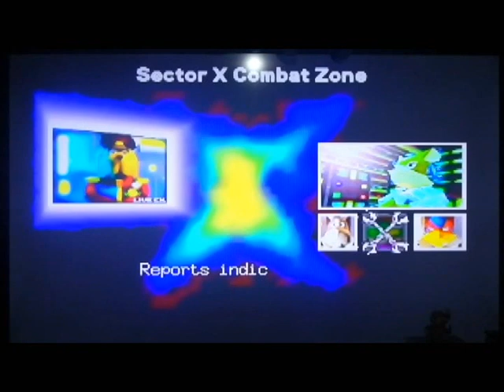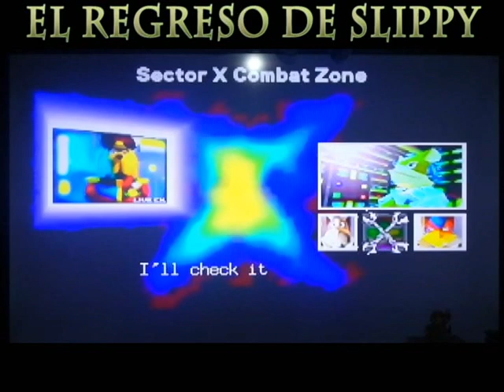El Regreso de Slippy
Mostrando una pequeña Curiosidad de: Star Fox 64, a la cual llamo: El Regreso de Slippy y se logra en la Escena: Sector X.

Si no se aprecia bien, quédate hasta el final del Video donde lo podrás ver en Cámara lenta.